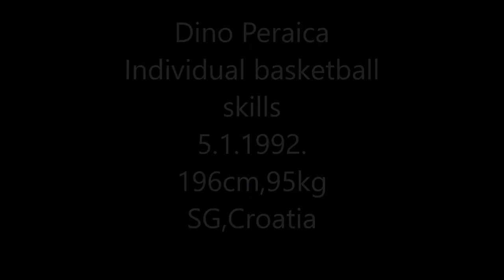DINO PERAICA INDIVIDUAL BASKETBALL SKILLS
Showing my individual skills such as ballhandling,shooting,,attacking the rim and other elements.
BIO:
Dino Peraica   5.1.1992. ,Croatia
196cm  95kg
Shooting Guard